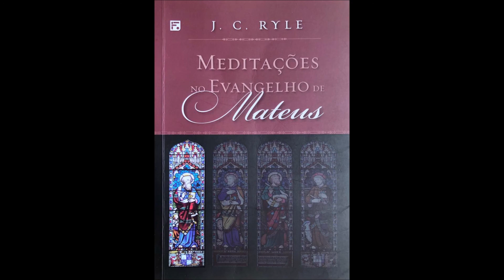34. Audiolivro “Meditações no Evangelho de Mateus” - J. C. Ryle: Capítulo 12. Versos de 22 a 37.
34. Audiolivro “Meditações no Evangelho de Mateus” - J. C. Ryle: Capítulo 12. Versos de 22 a 37.

As Meditações nos Evangelhos, de J. C. Ryle, foram publicadas pela primeira vez na Inglaterra no ano de 1879. Desde então, vêm sendo reimpressas e traduzidas para diversos idiomas, edificando e instruindo diversas gerações de cristãos de vários lugares do mundo. Esta obra faz parte de uma série de quatro comentários devocionais sobre os evangelhos. Consideradas um grande clássico da literatura cristã, as Meditações foram preparadas com graça, simplicidade, fidelidade ao texto bíblico e praticidade. Todos os que desejam conhecer e aplicar, em suas vidas, as grandes lições do ministério terreno do Senhor Jesus Cristo certamente se deleitarão com a leitura desta obra.

Em Mateus, o leitor é apresentado ao Messias, ao Salvador Jesus Cristo, prometido por Deus através das profecias do Antigo Testamento. Ryle ajuda o leitor a conhecer a vida e ministério de Jesus, o Messias. Com atenção ao aspecto devocional e prático dos textos, esta é uma obra que fala a todos os cristãos, em todas as épocas.

Art. 46 - Não constitui ofensa aos direitos autorais:
I - A reprodução:

Mais informações, dúvidas e sugestões, anote os contatos:
Valter Jr.